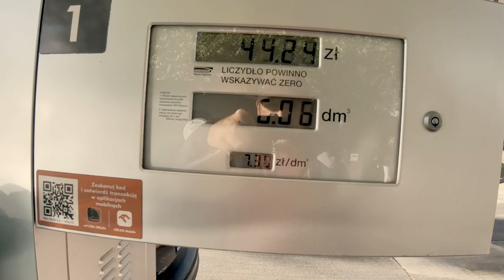Ekspedycja w poszukiwaniu nieznanych kadrów. Cedyński Park Krajobrazowy.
Odkrywamy fotograficzne perełki Pomorza Zachodniego. Po raz kolejny odwiedzamy Siekierki, aby rzucić okiem na starorzecze Odry z mostu Europejskiego, który dostał drugie życie. Udaje nam się również odnaleźć XIV-wieczny młyn wodny oraz przepiękny wodospad. Myślę, że to nie koniec odwiedzin Cedyńskiego Parku Krajobrazowego.